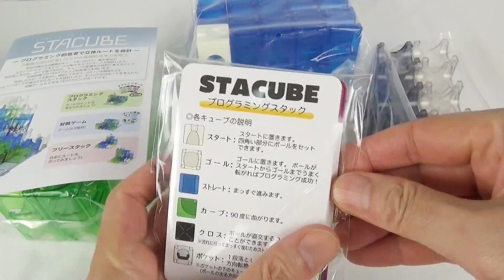プログラミングチャレンジ スタッキューブ 難しい！面白い！STACUBE play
難しい！だが面白い！まじではまりそうです。
▼この動画のおもちゃ（STACUBE・スタッキューブ）
５歳のお子様から９９歳の紳士淑女の方々へおすすめします！

★STACUBE（スタッキューブ）販売元：ローヤル株式会社

◇Youtube音楽
◇他